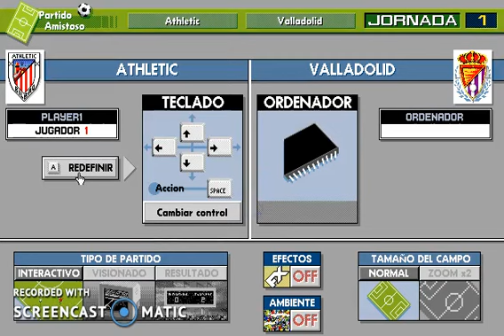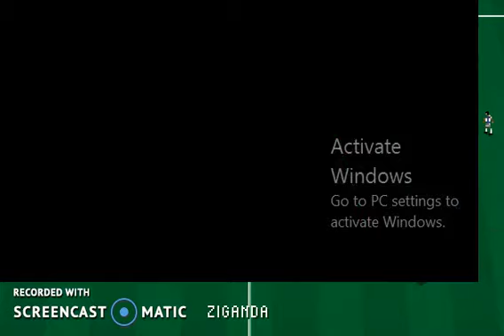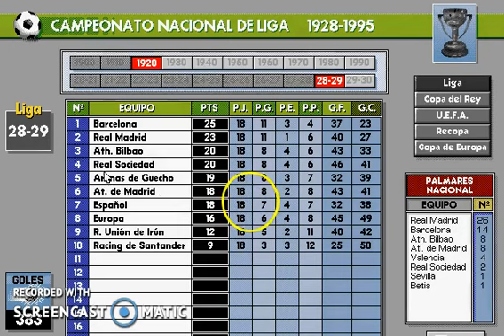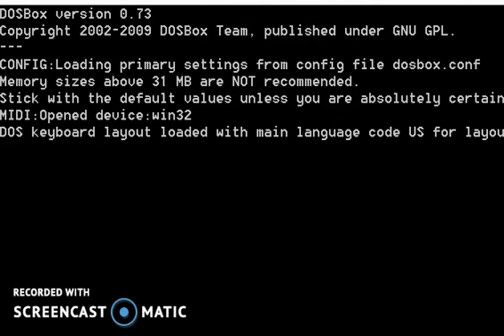PARTIDO EPICO ATHLETIC-VALLADOLID PCFUTBOL4 CON SUSTO DE PROPORSIONES BIBLIKAS AL FINAL